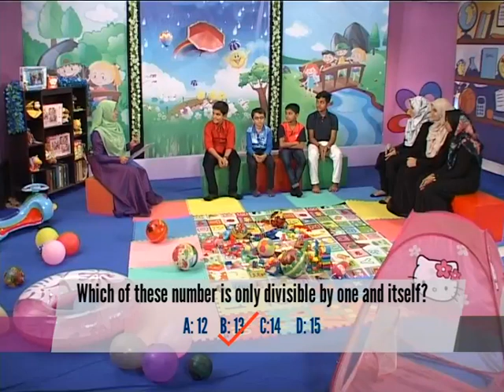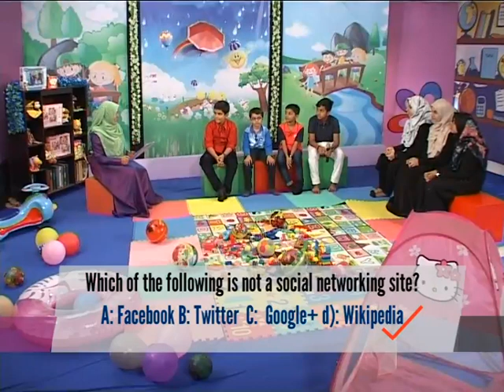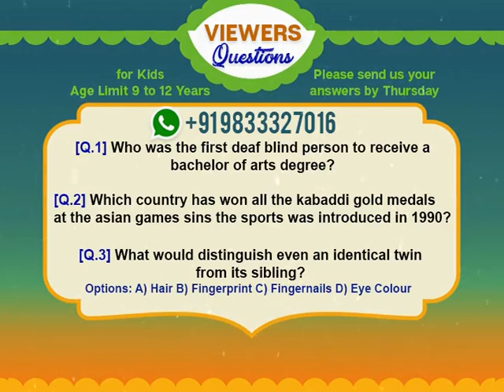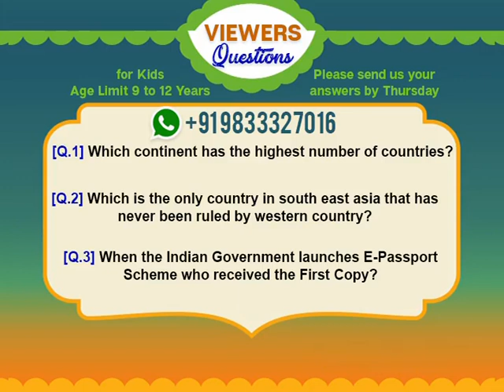Just For Kids Episode 148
Just For Kids Episode 148 by: Sister Ghazala, Neelam & Masoom.